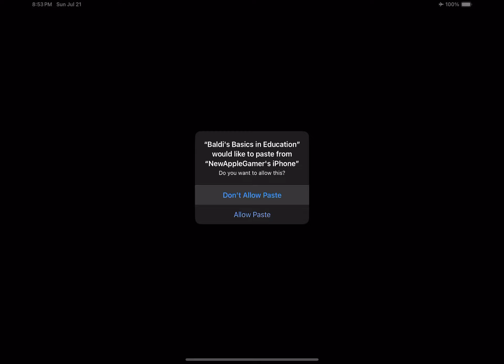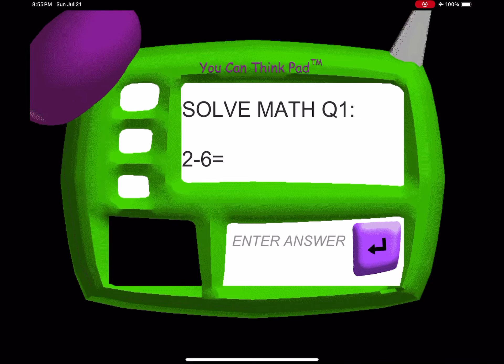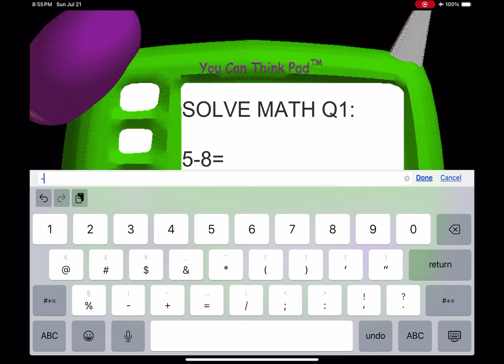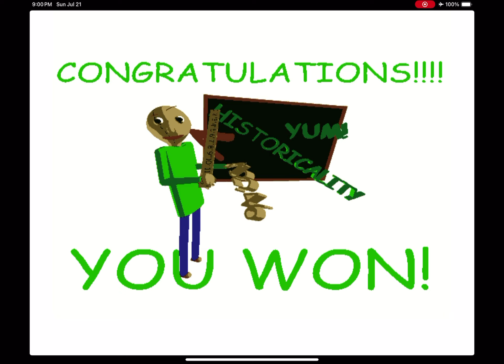Baldi’s Basics in Education 1.3.2 (Baldi’s Basics iOS Ripoffs) on my iPad Pro 11, 3rd gen - iOS1751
credit to @Max The Cat Guy and myself